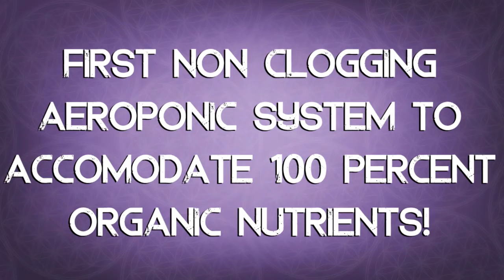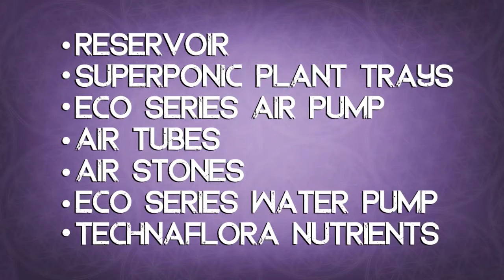SuperPonics SuperFlow Hydroponic System By SuperCloset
The 20-Site Super Flow Hydroponic Grow System is the first ever non-clogging aeroponic system. SuperPonics technology fuses the best of hydroponics by combining a mix of Ebb N’ Flow, AeroPonics, and NFT. This system is known for its amazing growth rates and ability to grow your plants up to 5′ tall! The low maintenance Super Flow hydroponic grow system features adjustable trays that can be configured to fit any space. Due to the use of only large diameter tubing, this is the first non-clogging aeroponic system that can accommodate 100% thick, organic nutrients. The trays and reservoirs are all formed from custom molded, UV resistant, thick gauge, HDPE food grade plastic, making this the safest and best hydroponic grow system. In addition, the Super Flow hydroponic system features snap cap lids that facilitate easy cleaning and an easy drain valve & tube, making water changes a snap.